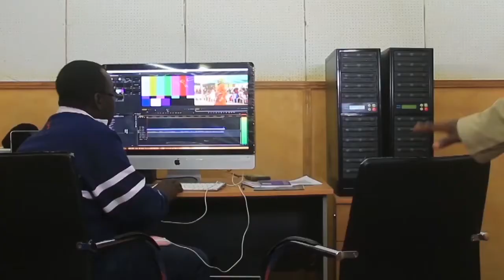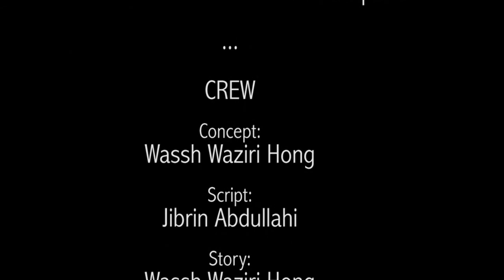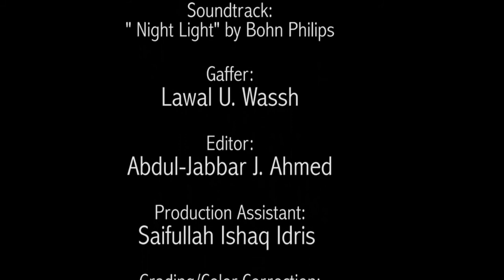Mace Tafi Kububuwa Dafi | Kalla Kaga Irin Dafinta.Asabe Madaki,Wassh & Safzor.